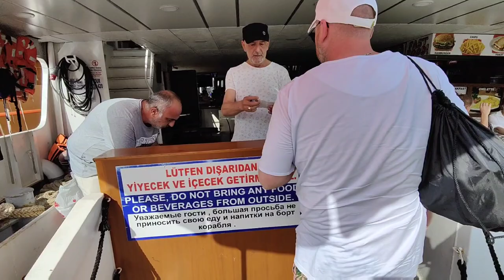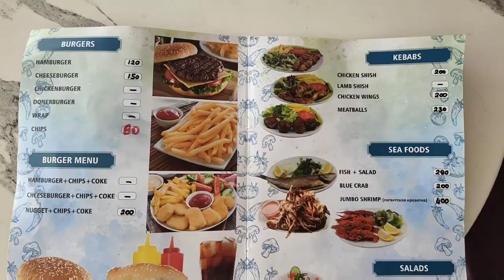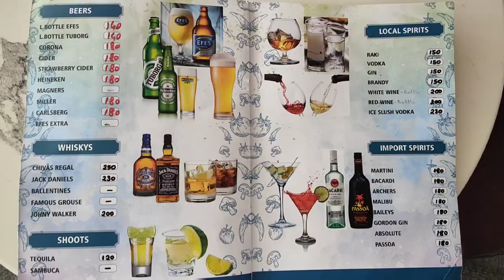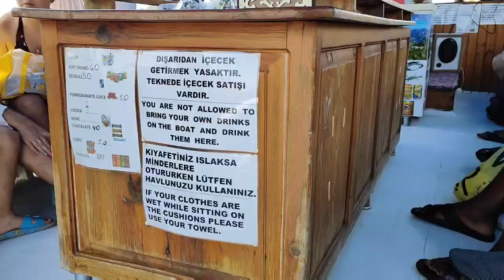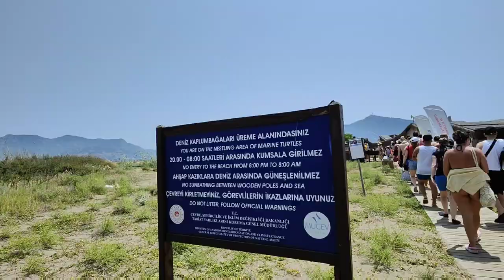Dalyan Boat Trip Review Marmaris July 2023 | Turtle Beach | Mud Baths | Kings Tombs | River Cruise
We take the Dalyan boat trip from Marmaris which visits, Turtle Beach, Mudbaths, Kings Tombs, River Cruise. Current trip prices. We travel on the Barkas boat to turtle beach.